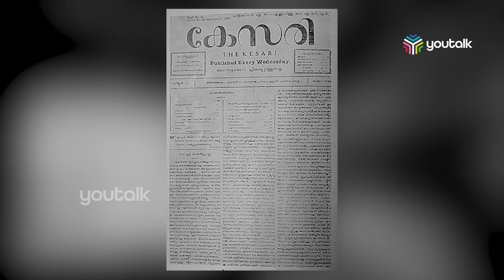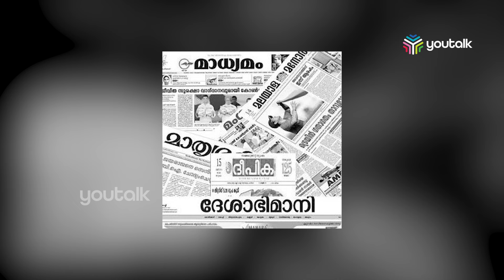കോട്ടയം പോലെ കോട്ടയം മാത്രം ; കേരളത്തിന്റെ സ്വന്തം അക്ഷരനഗരി | 75 years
കേരളത്തിലെ ആദ്യ അച്ചടിശാല,ആദ്യ കോളേജ്,ആദ്യ സമ്പൂർണ്ണ സാക്ഷരതാ,ഏറ്റവും പഴക്കമേറിയ പത്രം,റബർ ഉൽപാദനം തുടങ്ങി നിരവധി വിശേഷണങ്ങൾ ആണ് കോട്ടയത്തിനുള്ളത്